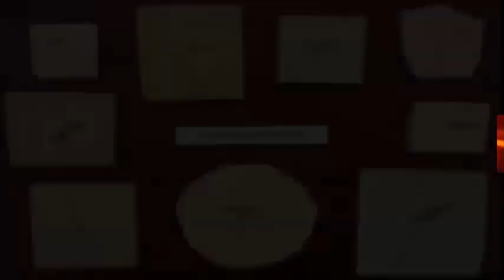Tiddi and grasshopper locust amazing facts urdu hindi || How grasshopper locust sound attack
this video is about amazing scientific  facts of tiddi grasshopper and locust life:
how tiddi grasshopper and locust jump,
how tiddi grasshopper and locust eat and attack and defend
how tiddi grasshopper and locust hear and ear etc
tiddi dal
tiddi in english
tiddi dil
tiddi attack
tiddi animal
tiddi attack in punjab
tiddi attack in pakistan
tiddi attack in karachi
tiddi attack in india
tiddi attack in africa
tiddi attack in rajasthan today
tiddies a
tidy define
is ridding a word
is tiddington a village
what is a tiddi dal
tiddi biryani in sindh
tiddi bird
tiddi bestie
tiddi bird in english
tiddi eating in pakistan
tiddi dal english name
tiddi ki english
sonedda e tiddia villasor
tiddi friend meaning
tiddi friend meaning in hindi
tindora fry
tiddi food
tiddi dal food
tinda khane ke fayde
word for giddy
flavio tiddi
tiddi girl meaning
tiddi gang
tiddi girl meaning in hindi
tiddi girl meaning in telugu
tiddi girl meaning in marathi
tiddi girl
tiddi girl meme
tiddi girl meaning in kannada
tiddi halal
tiddi in urdu
tiddi in quran
tiddi insect in english
tiddi khana in islam
how grasshopper move
how grasshopper works
how grasshopper eat
how grasshoppers breathe
how grasshopper lay eggs
how grasshopper protect their eggs
how grasshoppers jump
how grasshoppers make noise
how grasshopper breathe
how grasshopper mate
how grasshopper makes sound
how grasshopper adapted
how are grasshopper legs adapted for jumping
how a grasshopper jumps
how a grasshopper breathes
how are grasshoppers helpful
how a grasshopper moves
how are grasshopper classified
how are grasshopper legs attached
how a grasshopper looks
what's a grasshopper drink
what a grasshopper eats
what a grasshopper do
what's a grasshopper baby called
how grasshoppers become locusts
how grasshoppers bite
what grasshopper baby called
grasshoppers how big
how does grasshopper breathe
how do grasshopper breathe
how do grasshoppers become locusts
what grasshoppers can you eat
how long grasshopper can live
how grasshopper take care
what causes grasshopper infestation
how do grasshoppers chirp
how far grasshoppers can jump
what causes grasshoppers to become swarming locusts
how to cancel grasshopper
how grasshopper draw
how grasshoppers drink
how does grasshopper work
how does grasshopper phone work
how does grasshopper taste
how does grasshopper move
how does grasshopper eat
how do grasshopper eat
how is grasshopper eaten
what eats grasshopper mouse
how do grasshoppers eat their food
how do grasshoppers eat food
how grasshopper fly
how grasshoppers feed
what grasshoppers food
how do grasshopper fly
how does grasshoppers fly
how to remove grasshopper from house
how to download grasshopper for mac
how are grasshoppers green
grasshopper how to group
g grasshopper
how grasshopper harmful
what grasshoppers have wings
how do grasshoppers hear
how do grasshoppers have babies
how do grasshoppers help the environment
how are grasshoppers harmful to humans
how do grasshoppers hibernate
how many legs grasshopper has
how grasshopper is adapted for obtaining food
how grasshopper is harmful
grasshopper how it works
how is grasshopper important to farmers
grasshopper how
how grasshopper jump
how does grasshopper jump
how high grasshopper jump
how do grasshoppers jump
how do grasshoppers jump so high
how can grasshoppers jump so high
how do grasshoppers jump so far
how can grasshoppers jump
how keep grasshopper
how kill grasshoppers
grasshopper what kind of animal
what kills grasshoppers on plants
what keeps gras
how to stop grasshopper noise
how to draw a grasshopper nymph
how to port out grasshopper number
how do grasshopper make noise
how to read gilded grasshopper note
how does grasshopper make noise
how to grasshopper make noise
how to get grasshopper out of house
how to use grasshopper on rhino
how to download grasshopper on mac
how to offset grasshopper
how to get a grasshopper out of your house
how to make a grasshopper
what's grasshopper pie
how to grasshopper pose
how do grasshoppers poop
how to install grasshopper plugins
how to pronounce grasshopper
how to do grasshopper pose
how to make grasshopper pie
how grasshopper reproduce
how do grasshopper reproduce
how does grasshopper reproduce
what represents grasshopper
what repels grasshoppers
how to remove grasshopper mower deck
how to learn grasshopper rhino
r/grasshoppervape
are there grasshoppers still in vegas
how grasshoppers eat
how grasshoppers reproduce
how grasshoppers make sound
how grasshoppers mate
how grasshoppers triumphed over ants
show grasshopper
show grasshoppers in las vegas
show grasshoppers in vegas
tv show grasshopper
kung fu show grasshopper
karate tv show grasshopper
today show grasshoppers
today show grasshopper invasion
how grasshoppers turn into locusts
grasshopper how to draw
grasshopper how to pronounce
grasshopper how to transfer a call
grasshopper how to get rid of
grasshopper how to bake
what grasshopper used for
what's up grasshopper
what us grasshopper
how to use grasshopper in rhino 6